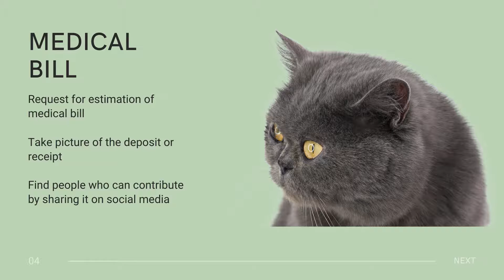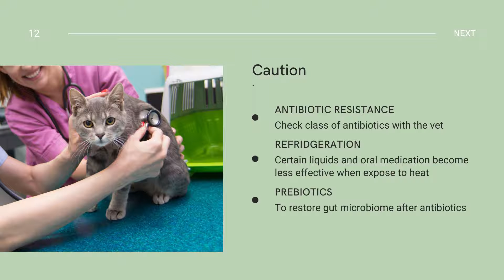The Rescue of Cats - 'How to' and "Need to know'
I decided to create this video after I saw a post on Facebook. It was about an individual that wasn't sure what to do with an injured cat.

Remark, For syringe, it should be slip tip, not luer tip